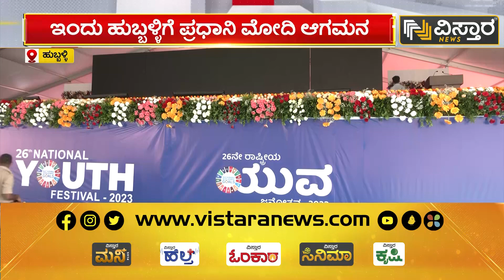ಇಂದು ಹುಬ್ಬಳ್ಳಿಗೆ ಪ್ರಧಾನಿ ನರೇಂದ್ರ ಮೋದಿ ಆಗಮನ | Yuvajanotsava 2023 | Vistara News Kannada